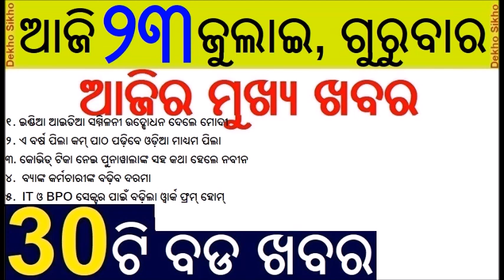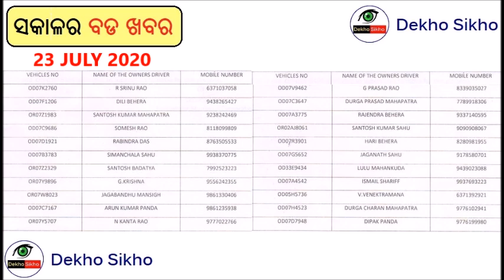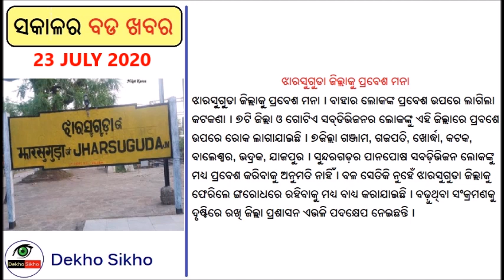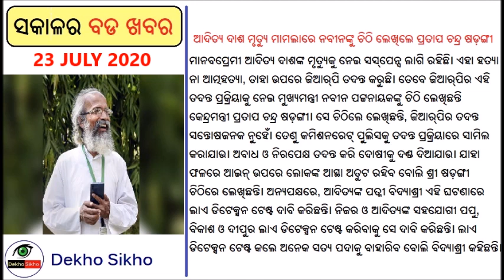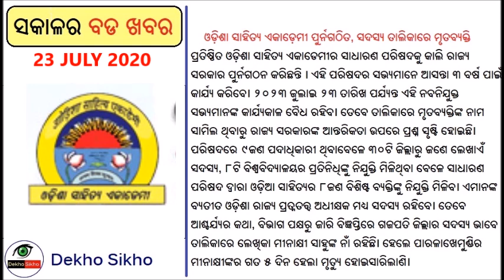Bank employee salary increase // School and College syllabus reduce // Modi speech || Dekha Sikha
Odia education minister told that the syllabus of Odia medium school an college will be reduced after the expert panel proposal. But it will be decided after the opening of the school and colleges. Salary of bank employee will be increased by 15% after central approval. Gold and silver price at its all time high. PM Modi speech in India idea conclave and ask for investment in odisha.

Dekha sikha odisha, dekha sikha odia, dekha sikha